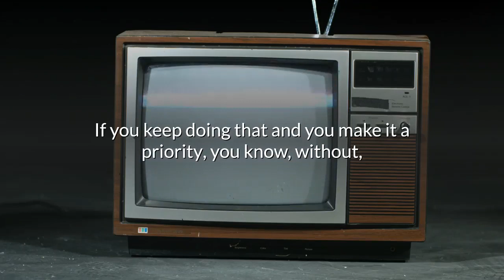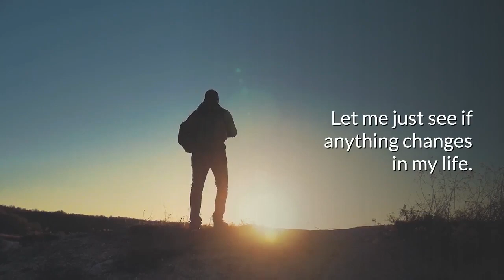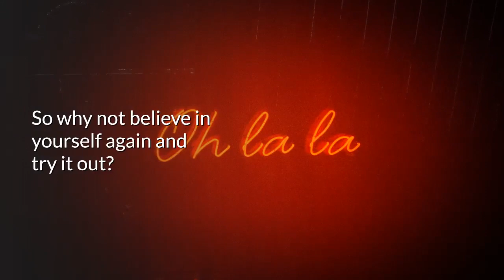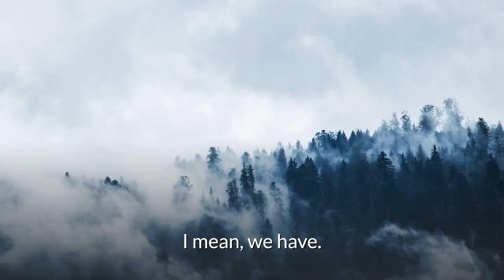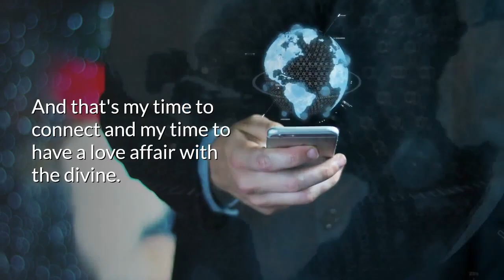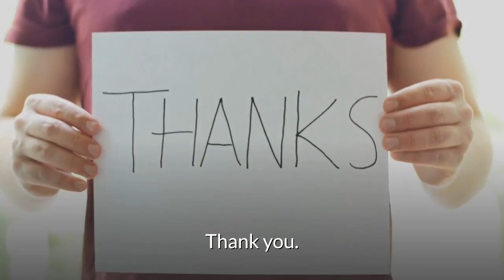Dr. Joe Dispenza | You Are Going To Wake Up Looking Forward To Your Day